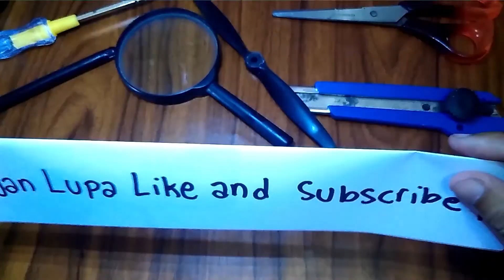DIY. Bolam Resin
Kreasi Bolam Resin